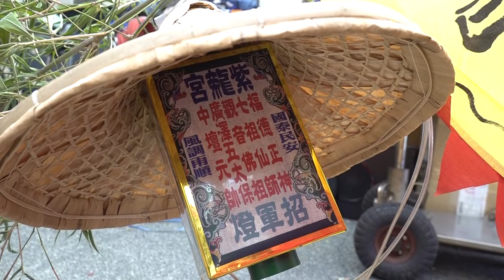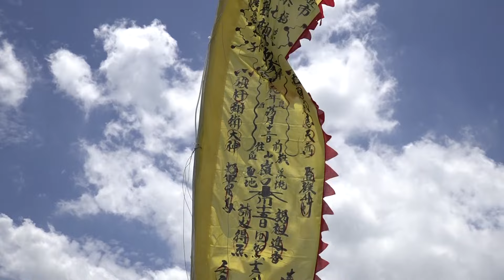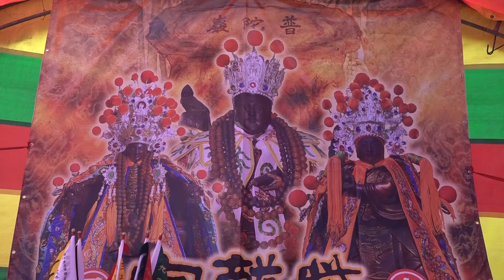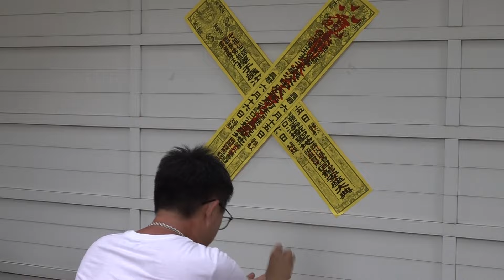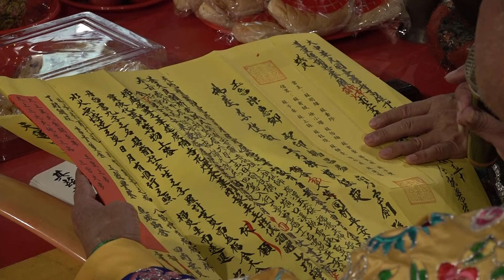甲辰年高邑紫㡣宮旗山嶺口聖地請聖火平安遶境大典~完整影片2